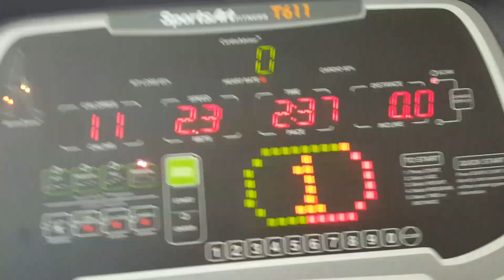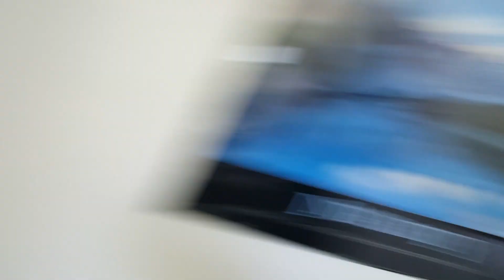Começando a Semana